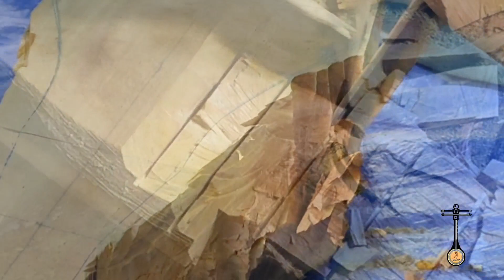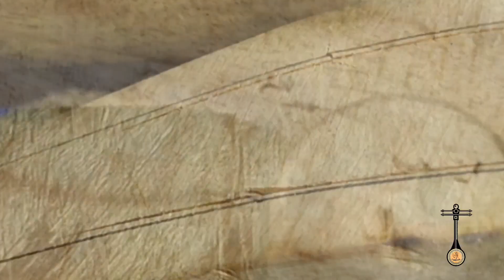Handmade instrument(দোতারা) part-1